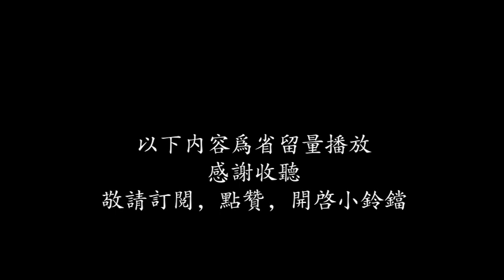有声小说【SCI谜案集 -- 第二季】无罪的凶手(11)，与#默读 齐名的精品#网络小说 ，原著全本有声演绎，展昭,白玉堂，公孙策，白锦堂，白驰，赵桢等七侠五义原班人马轮番上场，探案+情感+好基友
S.C.I.，特殊罪案专门调查小组，是刑警总局根据局长的提议成立的，专门调查特重大案件的专案组，由警局各个部门抽调精锐组成。一桩桩匪夷所思的案件，一个个令人费解的谜团……学术究竟是什么？是花哨的幻术，还是杀人于无形的法术，亦或只是哗众取宠的招数～～展昭白玉堂领衔S.C.I.，为你解开环环相扣的谜案。